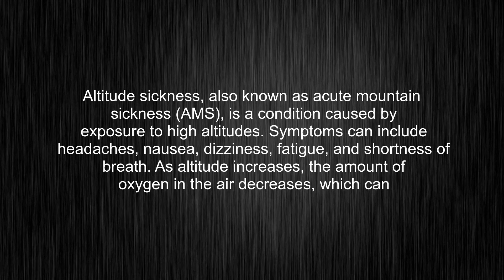What's the meaning of "altitude-sickness", How to pronounce?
This video shows you What's the meaning of "altitude-sickness", How to pronounce "altitude-sickness", pronunciation guide and accurate definitions.